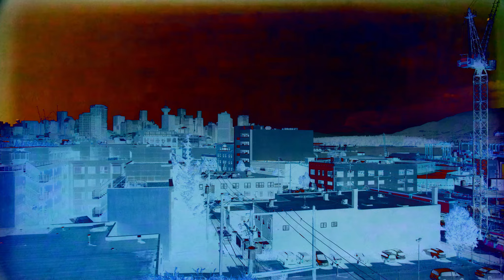a whole world in ONE NEIGHBORHOOD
STRATHCONA BIA